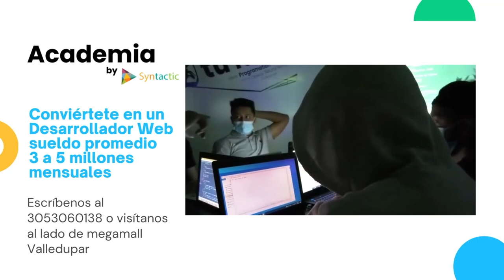GOBERNACIÓN ENTREGÓ BICICLETAS TODOTERRENO A ESTUDIANTES DEL CESAR